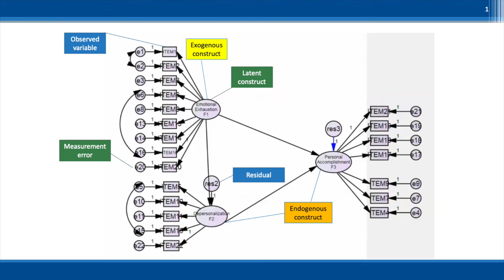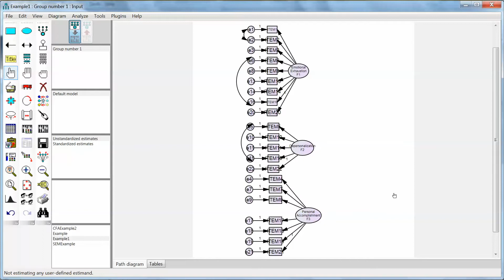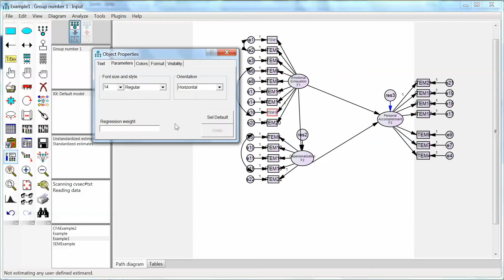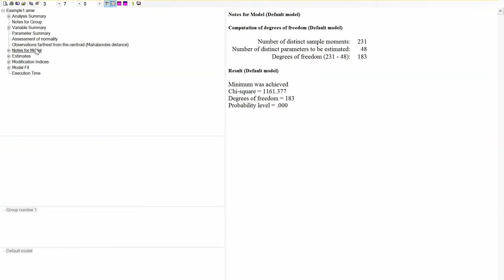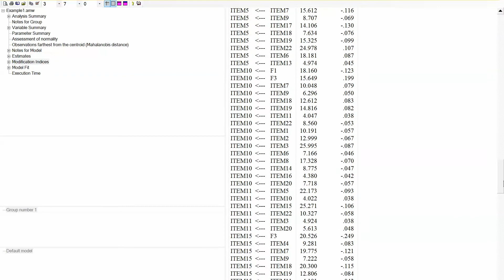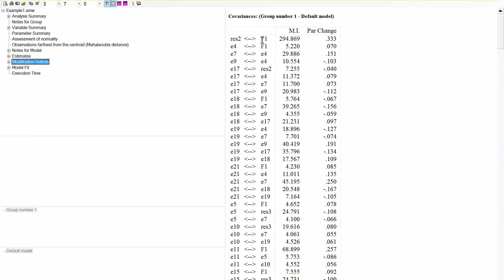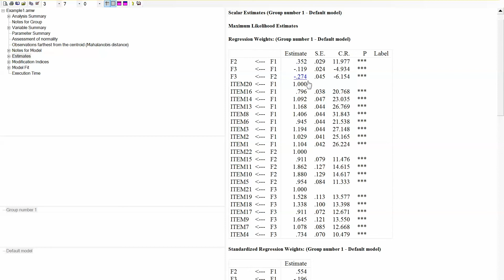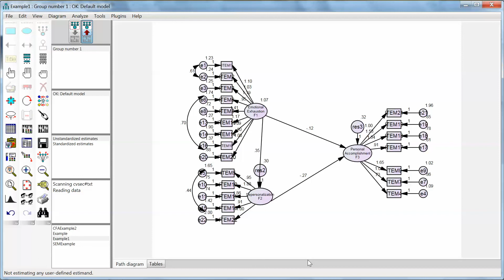Structural Equation Modeling and AMOS - Testing Full Structural Model and Hypotheses in AMOS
This video explains the concept of the full structural model, relationships among latent constructs, and the process of testing the model in AMOS. It is the final step in Structural Equation Modeling (SEM) to test the hypotheses in the proposed model. Detailed steps for creating the path diagram, evaluating model fit, performing model specification, presenting the output, and interpreting the hypothesis results are provided with specific examples.